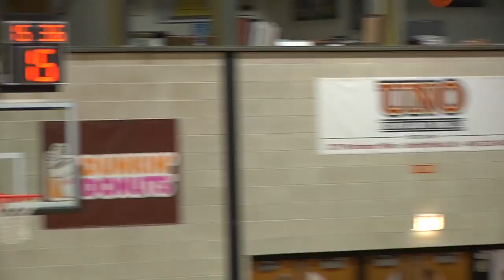Bryant vs. St. Francis (BKN) Men's Basketball Highlights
Bryant picked up its 16th win of the season and improved to 9-2 in conference play with a 84-77 win over St. Francis Brooklyn on Thursday night.